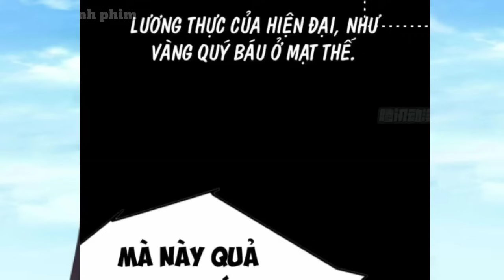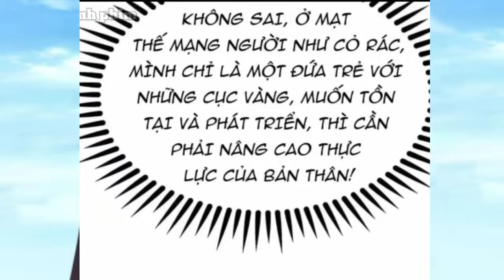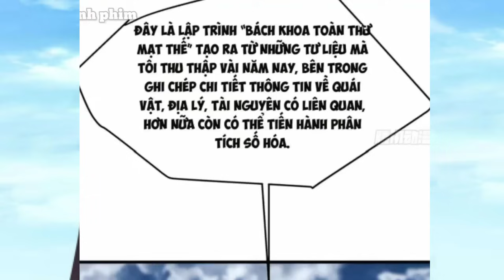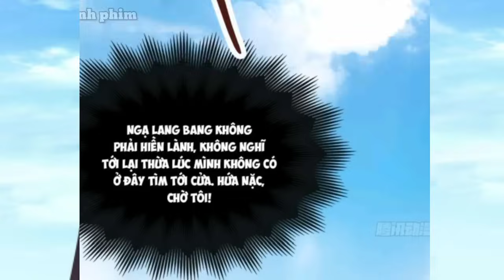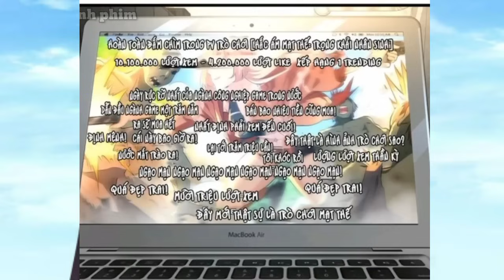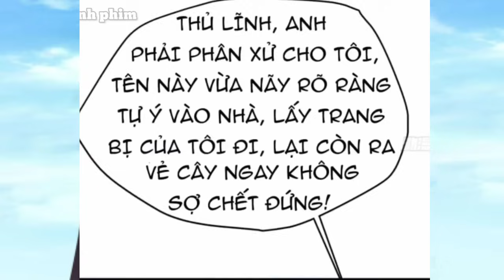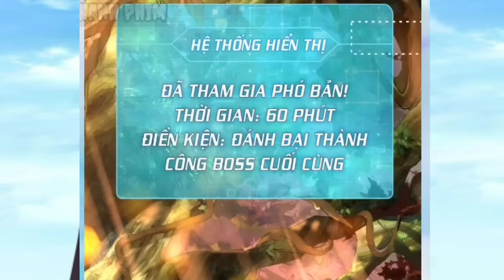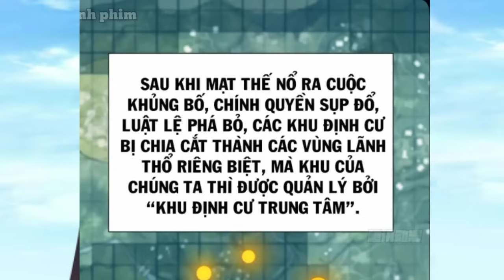Chap 1 đến 35 / Mạt Thế Ta Xuyên Không Xây Thành Trì Cho Người Chơi